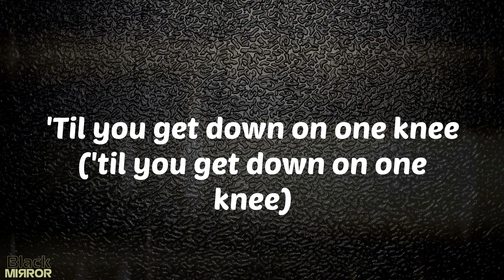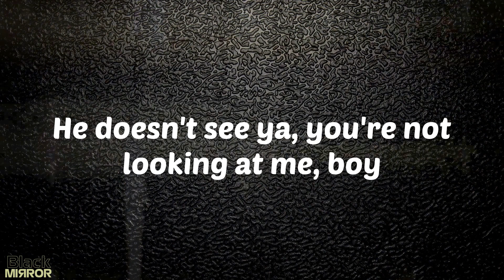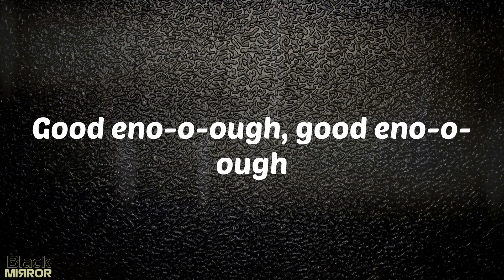Boy's a liar Pt.2 - PinkPantheress (Lyrics)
Lyrics Boy's a liar Pt.2:
'Til you get down on one knee ('til you get down on one knee)
Was only out of fear (only out of fear)
It was never even love (it was never even love)
He say that I'm good enough, call him my duh-duh-duh
Think about shit that I shouldn't have (huh)
So I tell him it's one of me, he makin' fun of me (ha-ha)